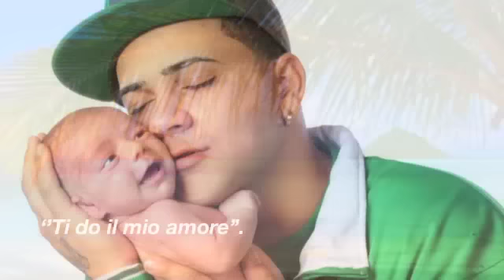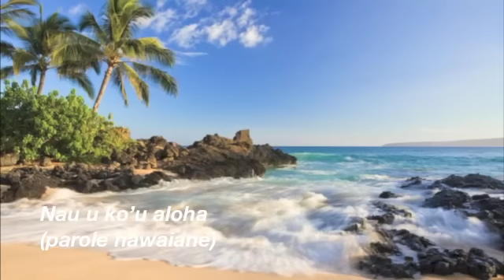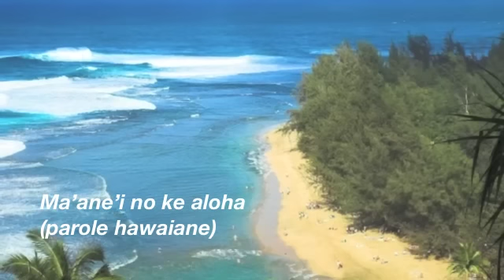''NINNA NANNA HAWAIANA PER STARE ABBRACCIATI''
Italian Hawaiian Lullaby